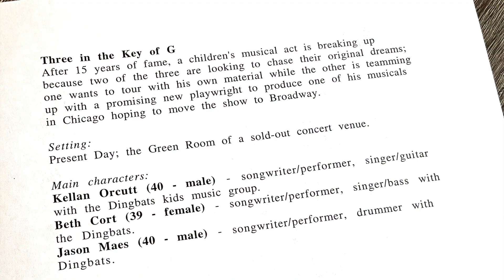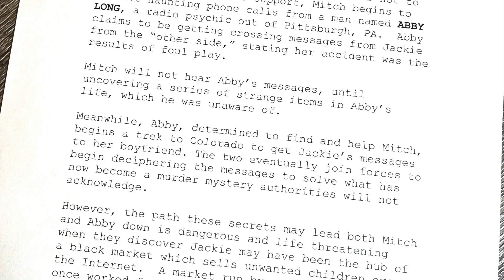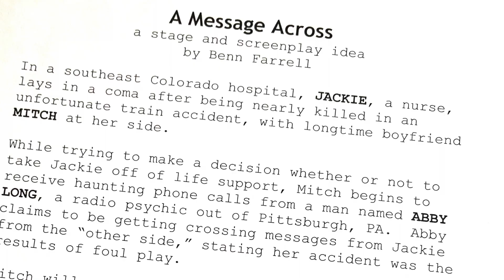Benn Farrell, Freelance - Bonus Content No. 9 "More from the Archives"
In this latest from Benn Farrell, Freelance, we have bonus content from our "Archiving Ideas" episode.